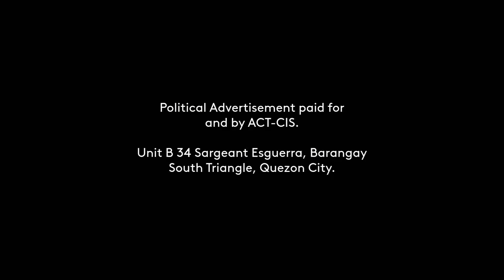ACT-CIS Partylist Paid Radio Ad April 2022 30s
This is the Political Radio Ad ACT-CIS Partylist Political Party for their race to the Congress this coming May 9, 2022 - as found on number 28 of your ballot (under PARTYLIST / Vote for 1 Section).

DRPS Two 1756: ACT-CIS Partylist Paid Radio Ad April 2022 30s